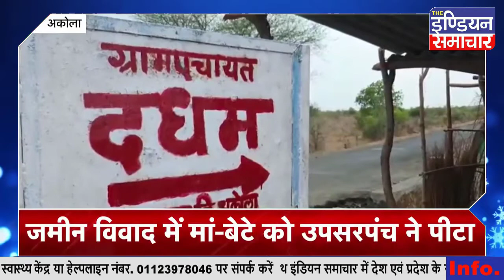Aligarh थाने के हेड कांस्टेबल को 13 हज़ार रूपये की रिश्वत लेते पकड़ा गया | वारदात सुपरफास्ट